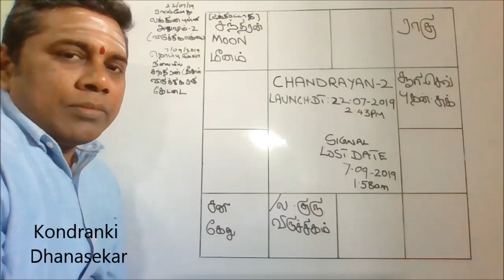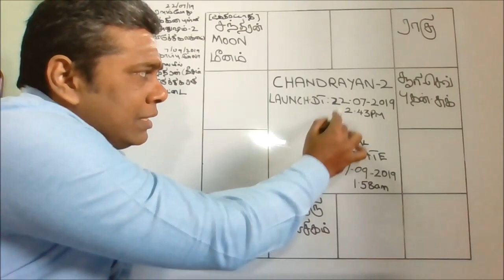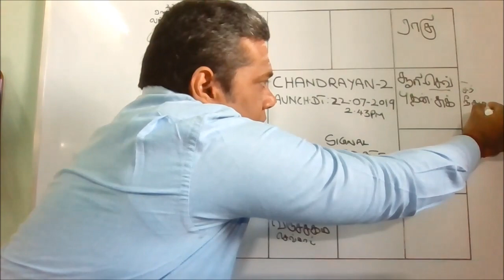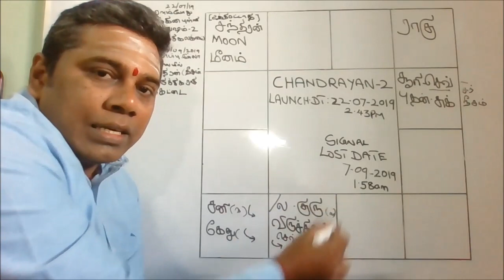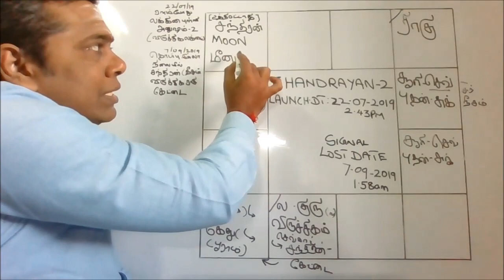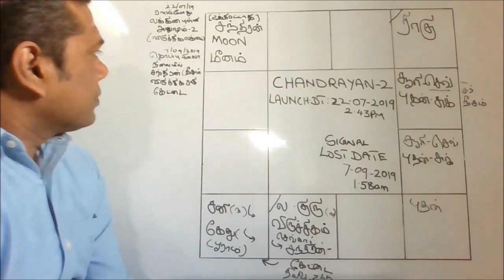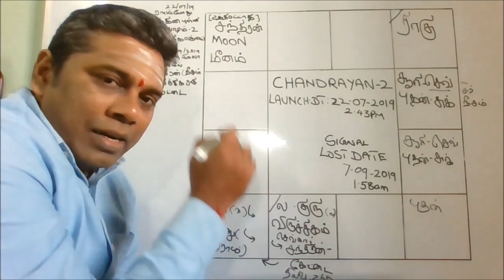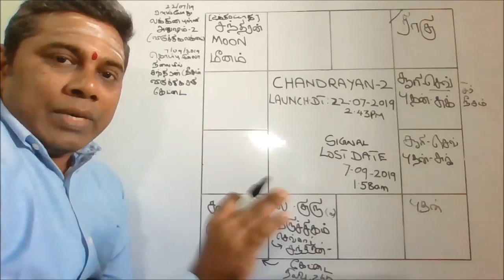சந்திராயன்-2 மீண்டும் உயிர் பெறும்/Chandrayan 2 Astrological Review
சந்திராயன்-2 மீண்டும் உயிர் பெறும்/Chandrayan 2 Astrological Review in Tamil by Kondranki Dhanasekar . This is my Astrological research results.